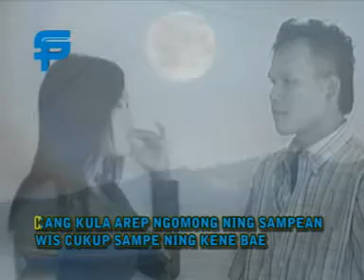KALI KRIMUN KASTAM